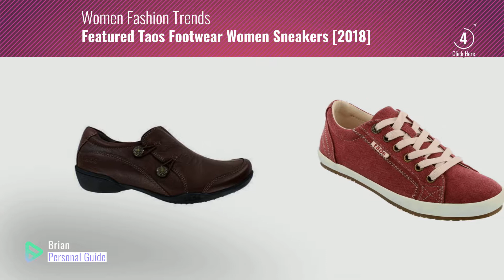Featured Taos Footwear Women Sneakers [2018]: Taos Footwear Women's Star Ruby Red Sneaker Wash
Black Friday / Cyber Monday Taos Footwear Women's Star Ruby Red Sneaker Wash Canvas Sneaker 8 B (M) US by Taos Footwear

Black Friday / Cyber Monday Taos Women's Moc Star Blue Washed Canvas Sneaker 6.5 B (M) US by Taos Footwear

Black Friday / Cyber Monday Taos Footwear Women's Dandy Charcoal Wash Canvas Slip On 8.5 B (M) US by Taos Footwear

Black Friday / Cyber Monday Taos Women's Freedom Fashion Sneaker,Black,9.5 M US by Taos Footwear

Black Friday / Cyber Monday Taos Women's Encore Brown Leather Slip On 8.5 W US by Taos

Black Friday / Cyber Monday Taos Footwear Women's Guest Star White Canvas Fashion Sneaker 10.5 B (M) US by Taos Footwear

Black Friday / Cyber Monday Taos SIU-13935 Women's Step It Up Casuals Magenta Size 40 by Taos